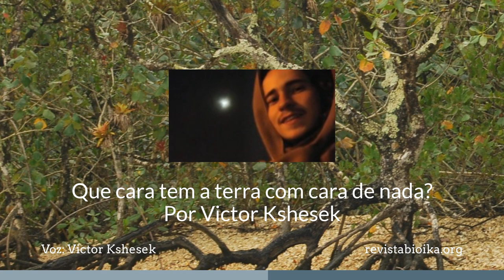Que cara tem a terra com cara de nada? Poema Victor Kshesek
🍂 Victor Kshesek, biólogo e poeta, compartilha conosco versos sinceros que expressam as transformações que a natureza enfrenta devido às ações dos seres humanos. 🫂